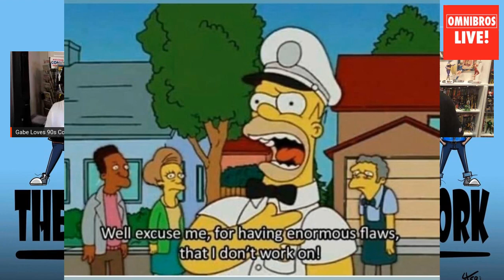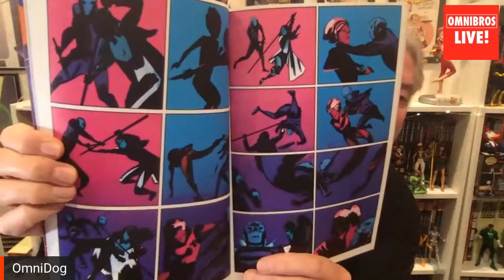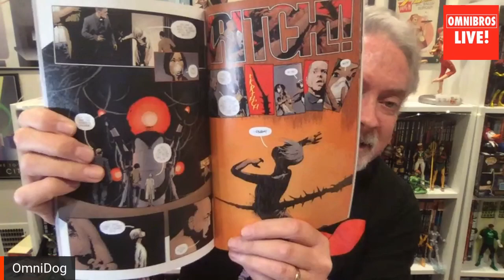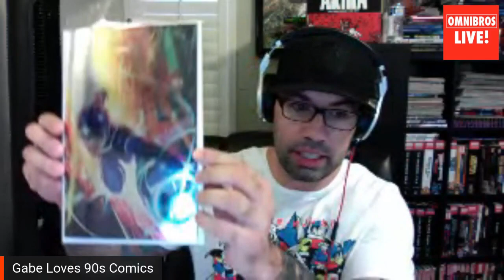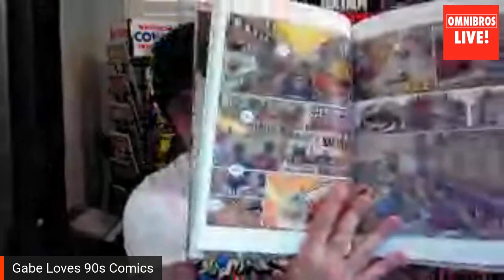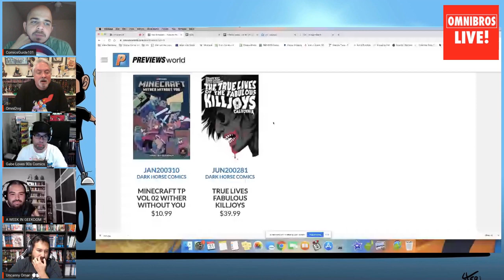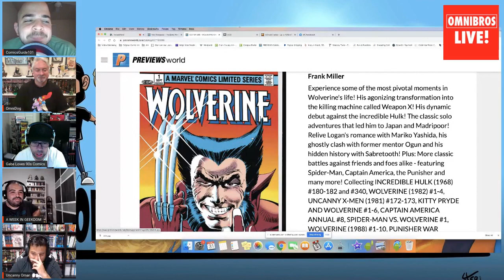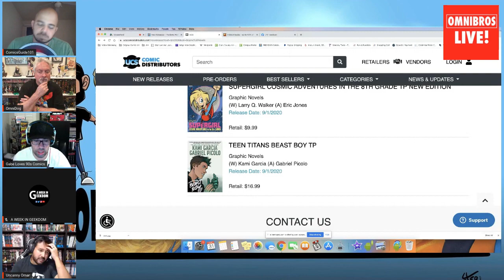OmniBros Live. Hauls, Reads, New Releases and IST Gift Card Giveaway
Omnibros Live! The original gathering of popular omnibus collectors!
Hosted by The Omnidog, Ryley "The Omnibus Collector", Gabe Infinity Watch, Gio from "A Week in Geekdom", The Uncanny Omar (Near Mint Condition), and Luis (Comics Guide 101).